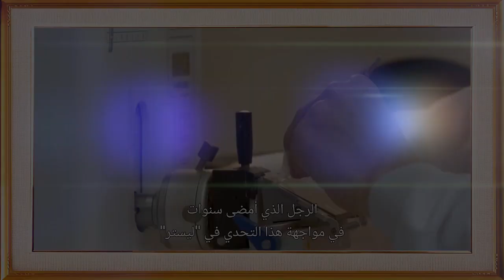الحلقة الخامسة والأخيرة من الرد على فيلم "الماسونية من الداخل" على قناة نيتفلكس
نختتم مراجعتنا للسلسلة الوثائقية (الماسونية من الداخل) Inside the Freemasons التي تبثها شبكة نيتفلكس، حيث تعلن الماسونية أنها خسرت الكثير من شعبيتها في السنوات الأخيرة بسبب انشغال الشباب بالإنترنت والترفيه، مما دفعها للبحث عن مغريات جديدة، كما سنرى في هذه الحلقة للمرة الأولى الأستاذ الأعظم لمحفل إنجلترا الكبير، وهو ابن عم الملكة إليزابيث.

السبيل على منصات التواصل الاجتماعي:
فيسبوك

بودكاست السبيل على:
جوجل بودكاست